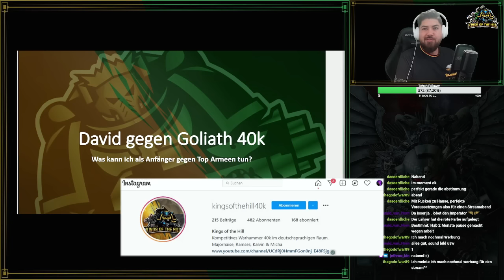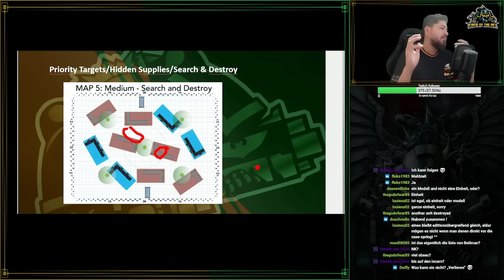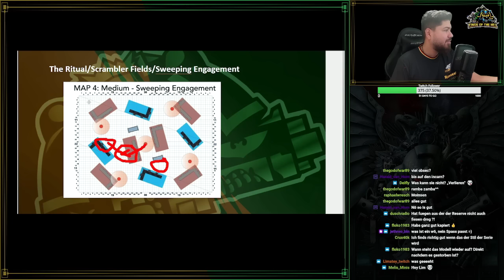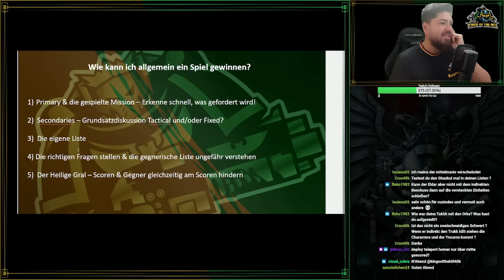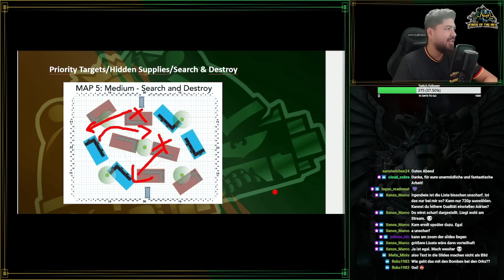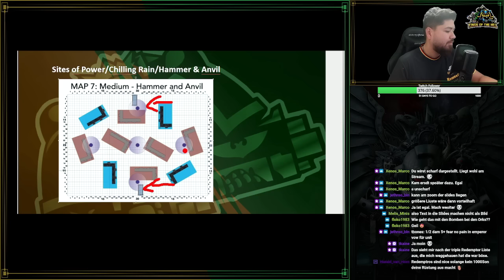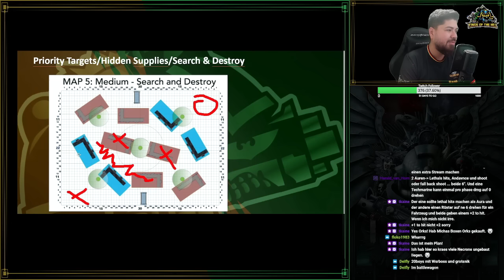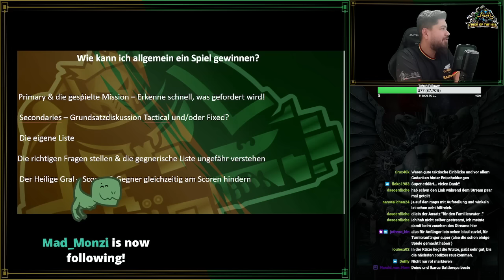40k FÜR ANFÄNGER TEIL 1 - Gegen Top Armeen besser spielen (Eldar, CSM, Space Marines & Orks)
Unterstützt die Kings of the Hill und kauft über diese Links bei unseren Partnern ein:

Ein großes Dankeschön an euch und unsere Sponsoren, denn ohne euch wäre das alles nicht möglich:

heute geht Ramses mit euch vom Twitch Anfänger Donnerstag Tipps, Tricks & Möglichkeiten gegen die aktuellen Top Armeen durch, viel Spaß!

Wenn ihr Mehrwert daraus zieht freuen wir uns über ein Abo, Kommentar und Empfehlung!

Auf Nachfrage von vielen Zuschauern haben wir jetzt auch Kings of the Hill Kleidung

dort könnt ihr Spenden hinterlassen oder unter Comissions auch Armeelistenunterstützung und vieles mehr bekommen!

Ramses, Major, Limm, Micha, Matthias, BEL, Ikarus, Ivy, Matee, Grischa & Berades